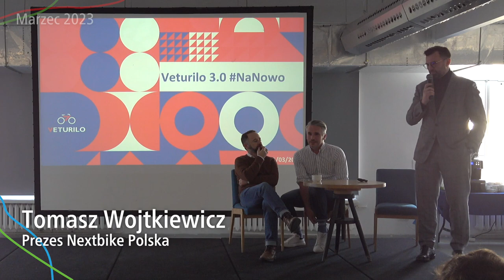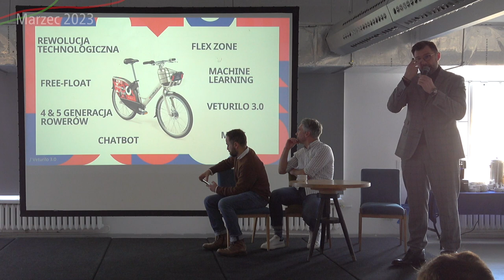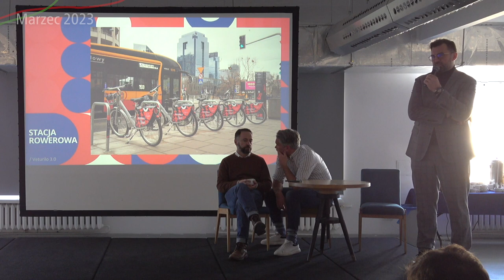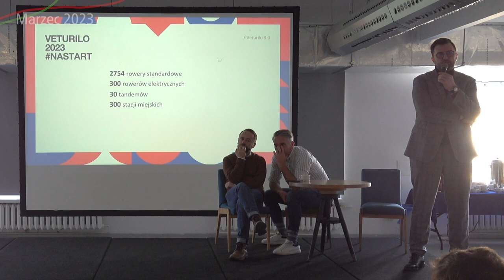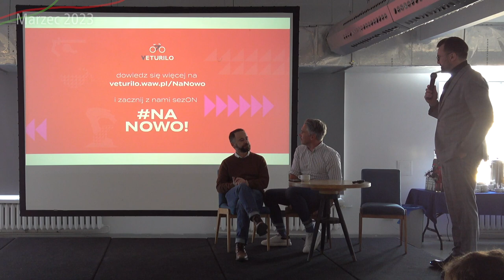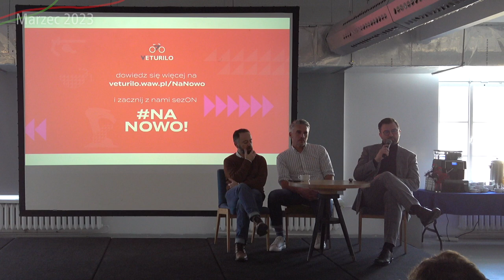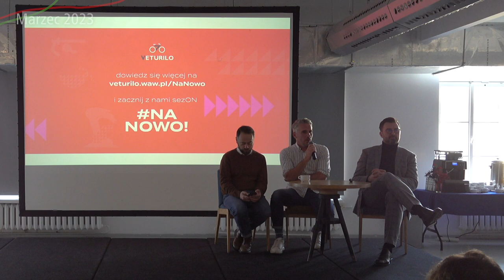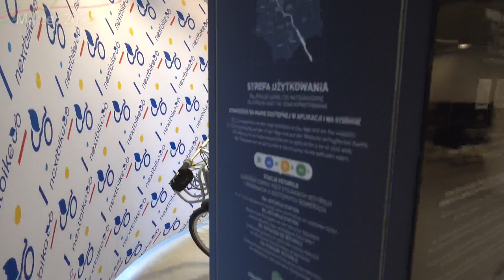#89 Warszawski Rower Miejski czyli Start Veturilo 3.0, Konferencja - Warszawskie Inwestycje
Czas na Nowe Veturilo 3.0! Jak wygląda nowy system?

Spis Treści
00:00 Wstęp
00:34 Intro
00:55 Michał Olszewski - Zastępca Prezydenta Warszawy
03:35 Łukasz Puchalski - Dyrektor Zarządu Dróg Miejskich Warszawy
05:05 Prezentacja Veturilo 3.0 Tomasz Wojtkiewicz - Prezes Nextbike Polska
16:27 Pytania od Dziennikarzy na temat
29:30 Pytania na wyłączność Awizonosza do Prezes Nextbike Polska - 15 zł za oddanie poza stacją, czemu taka cena?
31:25 Nagrody nie są wypłacalne z konta?
31:41 Czy będą nagrody za odprowadzenie roweru który został skradziony?
32:55 Okres sezonu pozostaje bez zmian?
33:26 Stacje partnerskie wchodzą w limit 5500 rowerów dla Warszawy?
34:30 Współpraca z innymi gminami, kiedy będzie?
35:41 Czy będą rowery dwu systemowe?
36:54 CO znajduje się w słupkach stacji?
38:13 50 Metrów od stacji można oddać rower, czy to może się zmienić w przyszłości?
39:57 Outro